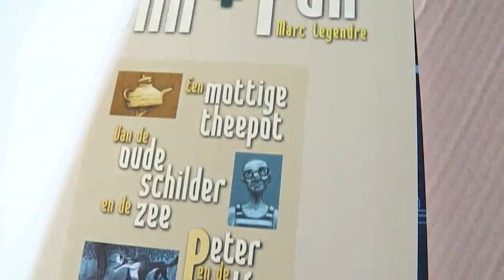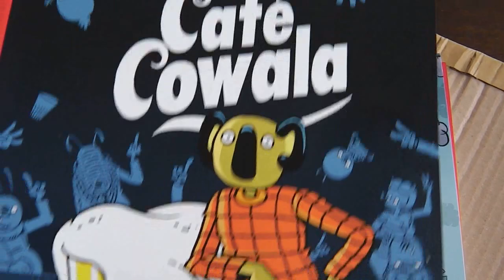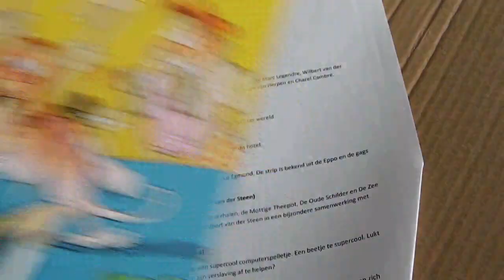Daily Webhead Vlog: Postpakket Strip2000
Vandaag kreeg ik een pakketje nieuwe uitgaven van Strip2000, uitgeverij van humorstrips. Eens kijken wat daar in zit.